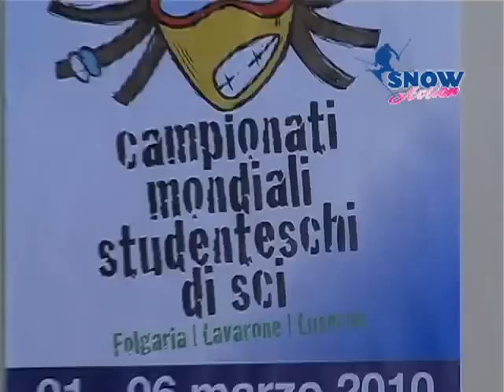Mondiali studenteschi di Sci 2010 - Folgaria, Lavarone Luserna.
Il primo giorno dei Mondiali di Sci Studenteschi  2010 a Folgaria, Lavarone e Luserna.